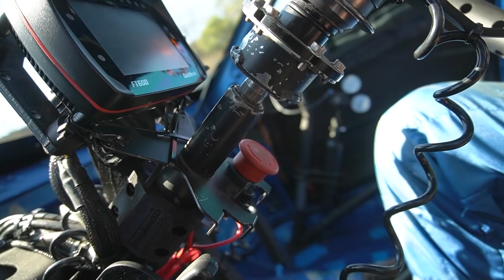MONSTRO 4X4! Subaru MAIS RÁPIDO do Brasil!!!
👉  Subaru do Custela, referência, dono de oficina de preparação da marca! Carro INSANO curveiros, tudo de melhor que existe, turbina roletada, muita fibra de carbono! Com certeza um dos carros mais loucos que já filmei fazendo TEMPORAL em Interlagos!! MAIS DE 700 CAVALOS NAS 4 RODAS!!